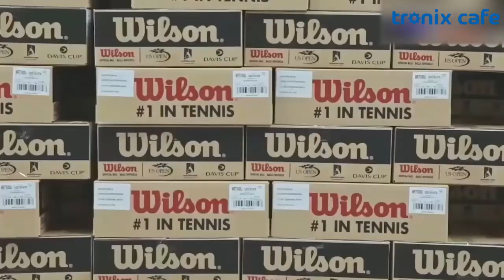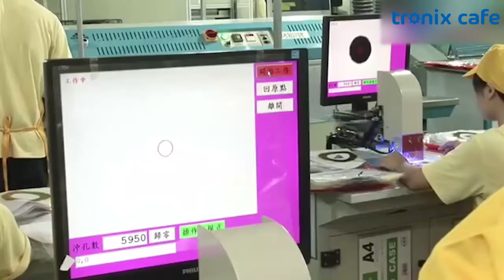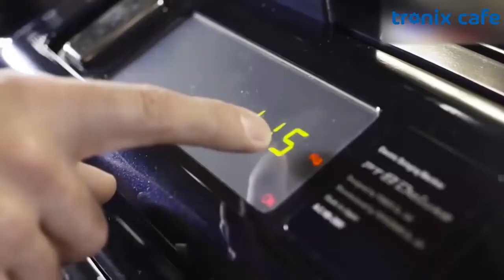How Tennis Balls are Made - Most Satisfying Production Process You Probably Didn't See | Tronix Cafe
⚠ None of these images, music, and video clips were created/owned by us. We will respectfully remove it.